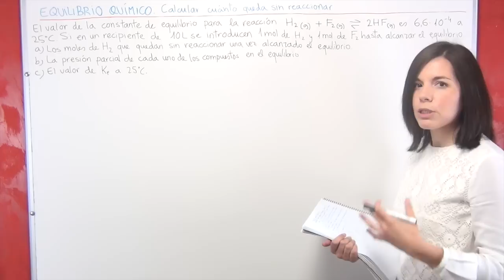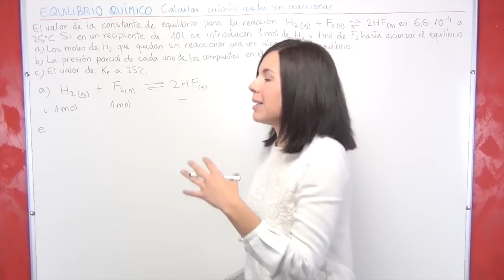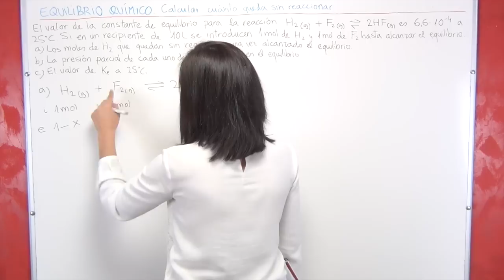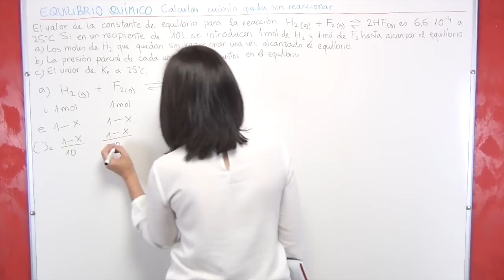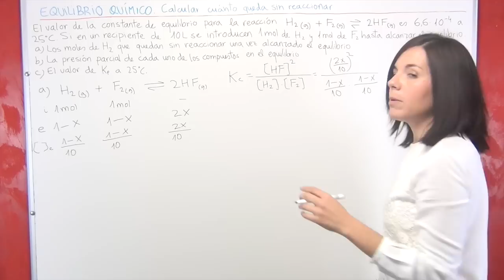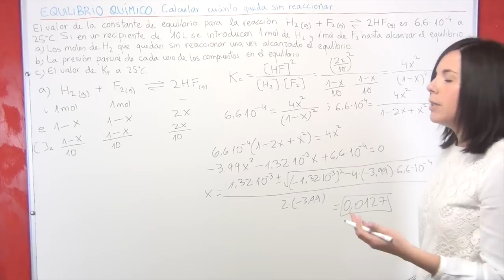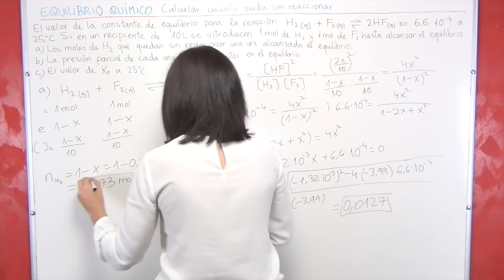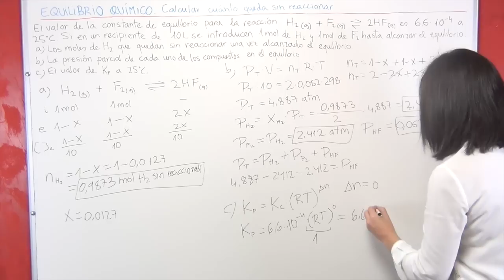Ejercicio 16 Equilibrio Químico: cálculo de Kp y presiones parciales para la formación de HF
Último ejercicio resuelto del tema de equilibrio químico, en el que calcularemos Kp a partir de Kc y las presiones parciales en el equilibrio para la reacción de formación de HF a partir de H2 y F2.